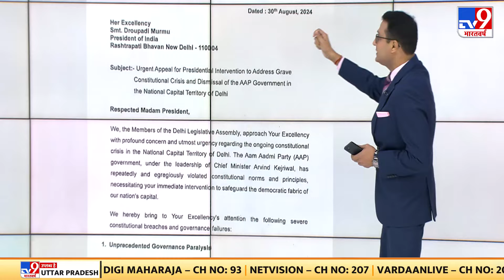Kejriwal सरकार को बर्खास्त करने की मांग, BJP विधायकों ने राष्ट्रपति को लिखा खत | Breaking News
केजरीवाल सरकार को बर्खास्त करने की मांग. BJP विधायकों ने राष्ट्रपति को लिखा खत
राष्ट्रपति ने गृह मंत्रालय को भेजी चिट्ठी. चिट्ठी में दिल्ली में संवैधानिक संकट का हवाला.